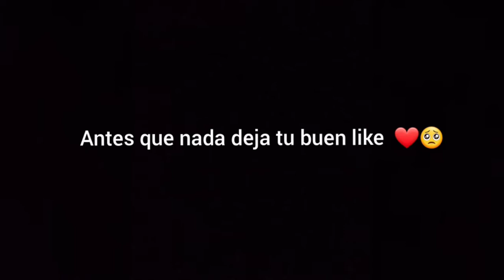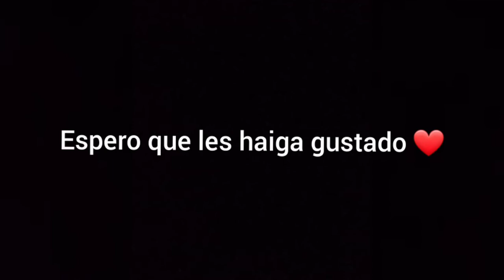Lleguè a (Heroico ) duelo de escuadra clasificatoria 🎮❤🥇epico❤escuadra sin piedad 🥰❤